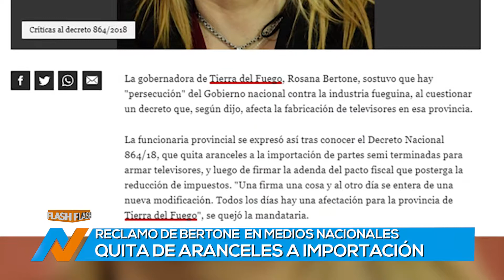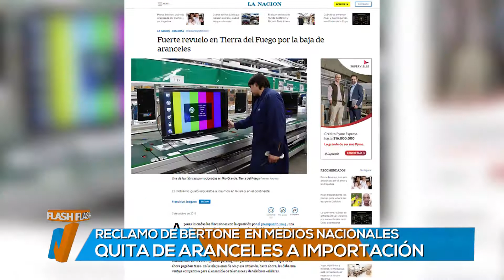Reclamo de la Sra. Gobernadora Rosana Bertone en medios nacionales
Quita de aranceles a la importación.